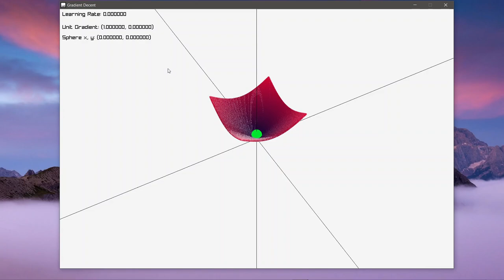Gradient Descent Simulation